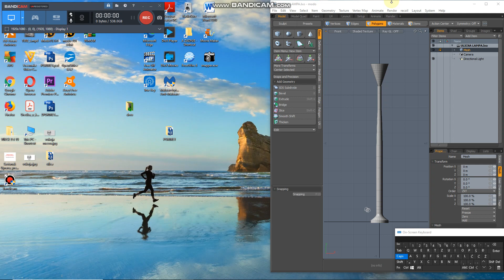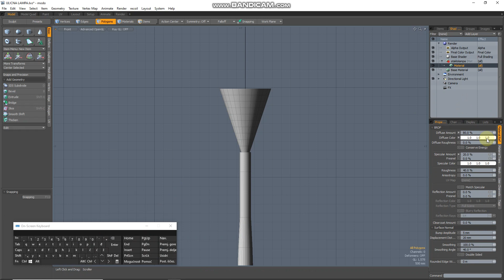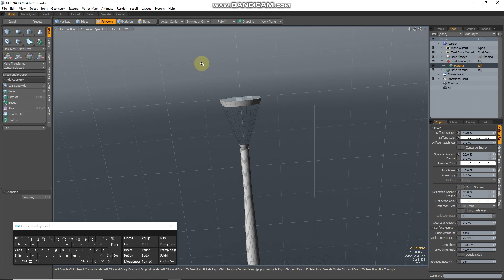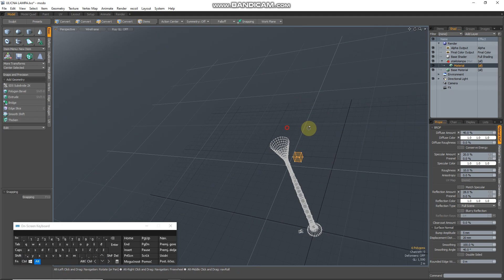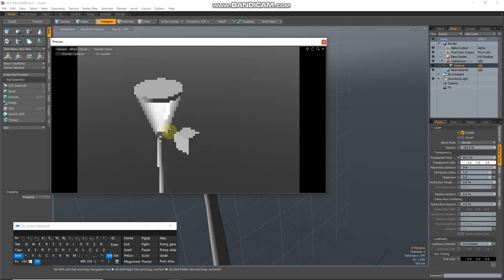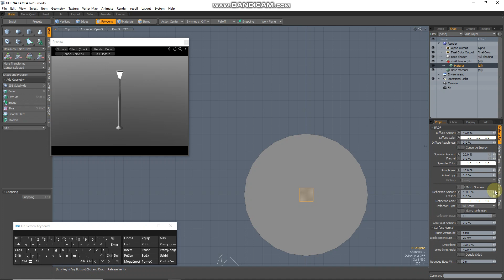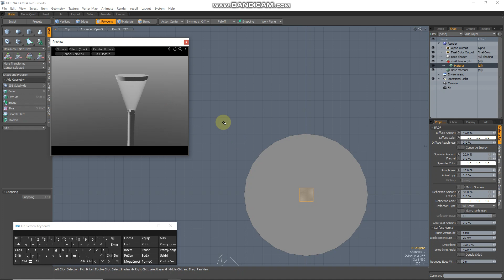STAKLO NA ULICNOJ LAMPI